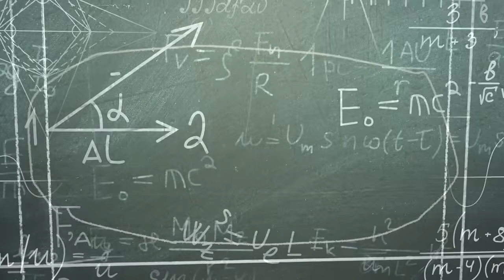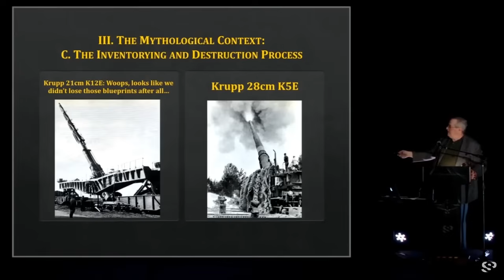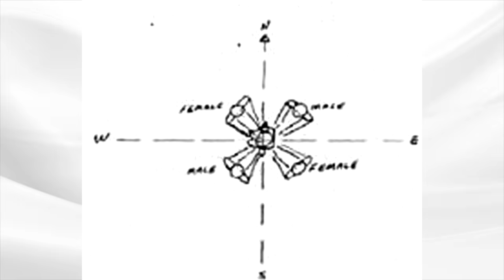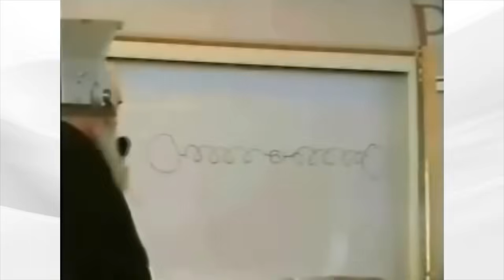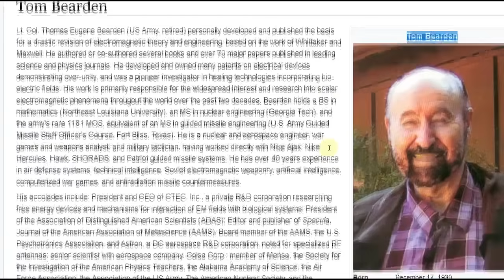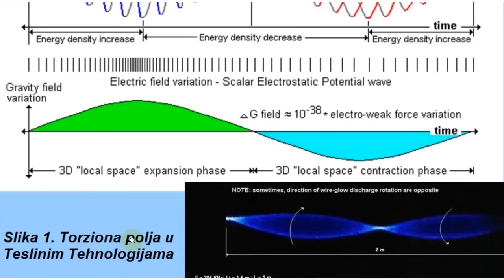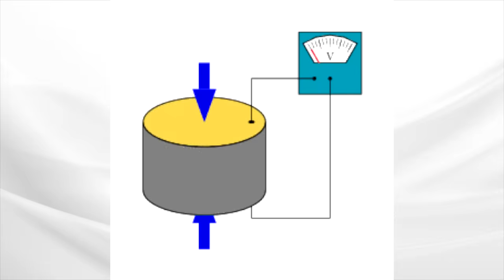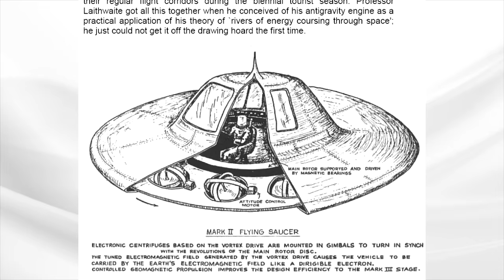Гравитомистика. Электромагнитная природа гравитации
Наука не стоит на месте, если переосмыслить теорию гравитации, то это может привести к созданию совершенно новых средств передвижения, и не только в пределах земли.